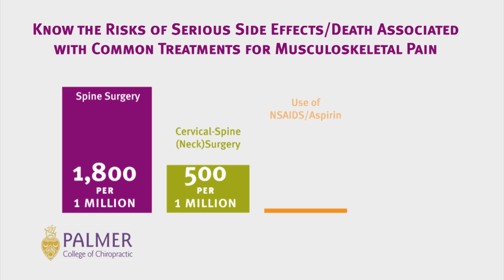Five Questions About Chiropractic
According to a new Gallup report commissioned by Palmer College of Chiropractic, 33.6 million U.S. adults (14 percent) seek chiropractic care each year. More than half of all U.S. adults have visited a chiropractor, and more than one quarter of them would choose chiropractic care first for back or neck pain. Want to learn more? for more highlights and the full report.